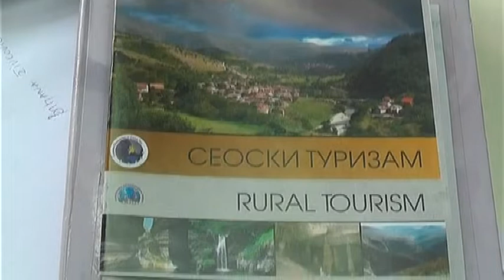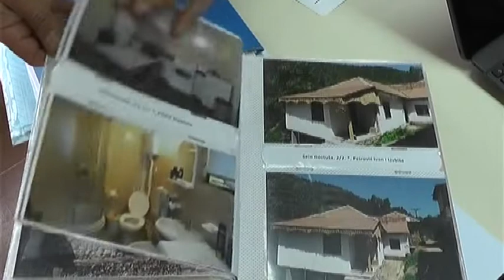PROMOCIJA TURISTIČKE PONUDE PIROTA